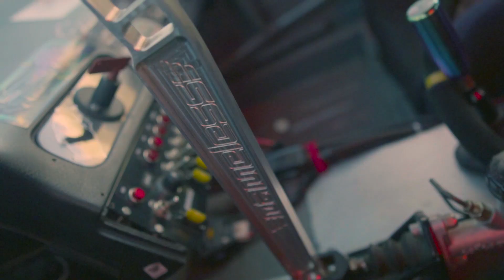InTen Media presents Drift Jam - Round 3 @ Sunset Speedway OFFICIAL Aftermovie